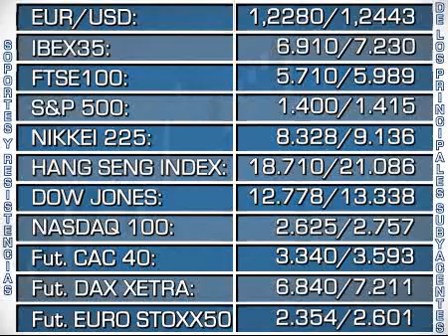Soportes y resistencias de los principales subyacentes